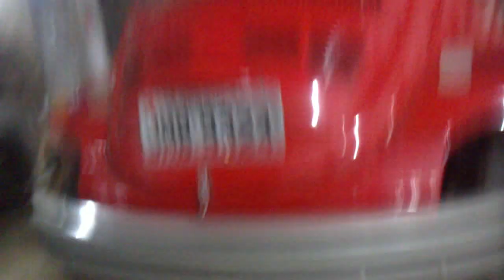FUSCA PERSONALIZADO. TESTANDO A DESCARGA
Trabalho artesanal de Enilson Meira